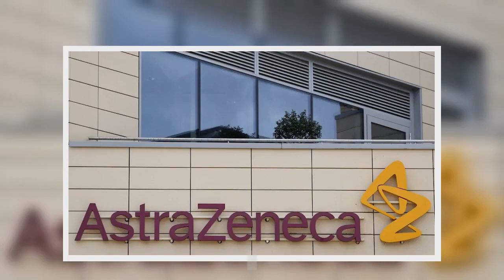US hits record-high coronavirus hospitalizations, data shows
closeVideoThe U.S. again reported a new record high in coronavirus-related hospitalizations on Thursday, marking the 32nd day in a row that the country has seen an increase, according to The COVID Tracking Project. There were 90,481 people hospitalized due to the virus on Thanksgiving, according to the data, an increase of 522 from the day prior.Health officials had warned Americans not to travel on Thanksgiving to visit family and friends citing a risk of spreading or contracting the novel coronavirus, as hospital systems across the U.S. warned about nearing or reaching full capacity.  In Wisconsin, for instance, a top executive with the Mayo Clinic Health System told Fox News that they’ve been forced to put a number of beds in the ambulance garage. Dr. Richard Helmers said that due to the high numbers of coronavirus-related hospitalizations and strained capacity, emergency beds were being utilized in the garage to “accommodate busy periods in the emergency department.”  The setup is not used for coronavirus patients, however.  Last week, a state health official warned that the virus spread was “out of control” in Alabama, which as of Friday had reported over 242,870 cases and 3,572 deaths. To date, the state has seen nearly 24,500 hospitalizations.   Indiana, Nebraska and Oklahoma reported new record-highs for hospitalizations, while on the East Coast, Rhode Island’s governor warned about running out of hospital beds by the end of the month due to the virus. On Thursday, President Trump said in a message to U.S. troops serving overseas that vaccine deliveries would begin as early as next week. It was not immediately clear which vaccine candidate currently under review he was referring to, but it is also not yet known what effect – if any – a vaccine will have on the transmission of the virus. The current coronavirus vaccines applying for emergency use authorization have seen success in preventing severe illness in recipients.  As of Friday, the U.S. had tallied more than 12.9 million cases of coronavirus and more than 264,100 deaths.